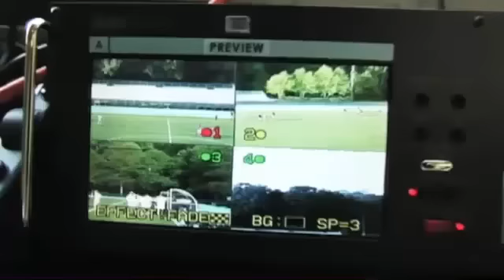Football- Walton vs Roswell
Tune in Friday, November  9, at  7:30 PM EST to see Walton High School vs. Roswell High School Football LIVE at Roswell High School, Roswell, Georgia.

Participants
Walton High School, Roswell High School

Produced By GHSA